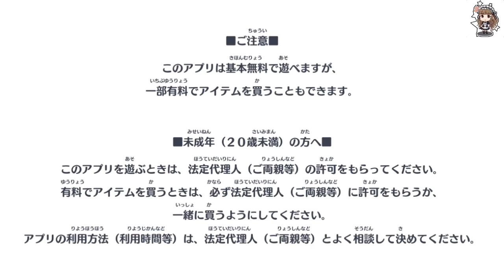風邪ひきおのソシャゲ配信［2020/03/07］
2020/03/07 02:31
風邪ひきおのソシャゲ配信

まさか…はやりの…！？
基本的にはプリコネ、デレステ、ミリシタ、シャニマス、絵を描くかも